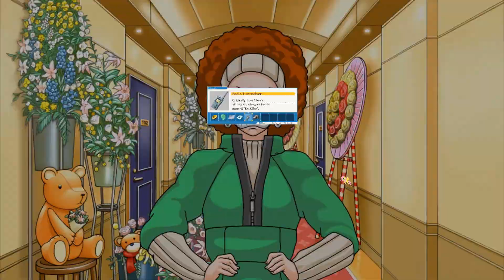Let's Play Phoenix Wright Justice For All Farewell My Turnabout Part 5 (Ace Attorney Let's Play)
Warning: The following let's play will contain profanity, violence, and blood due to the content of the game. Viewer's discretion is advised!

Here's a bit of nostalgia for you guys! I'm going a bit back to my roots of let's plays! It's an Ace Attorney let's play!

I hope you enjoy my voice acting and gameplay of the 4th and final case of Justice for All! Hmm... It seems we are meeting the client's agent.

It's kinda blind for this let's play. I'm not as familiar with this game unlike the first game.

Please excuse my awkward bean commentary, I'm trying my best to entertain you guys!